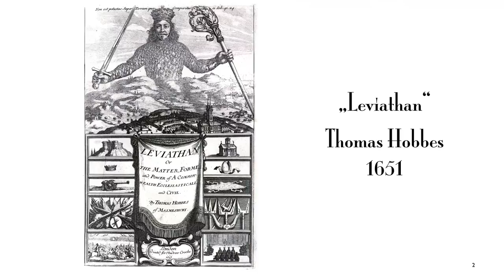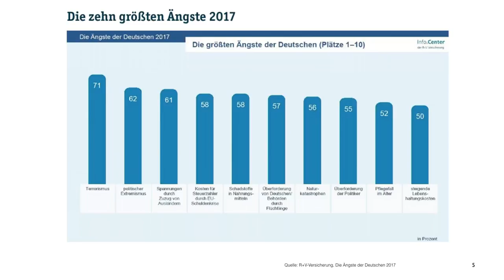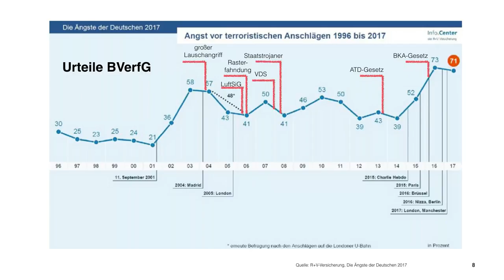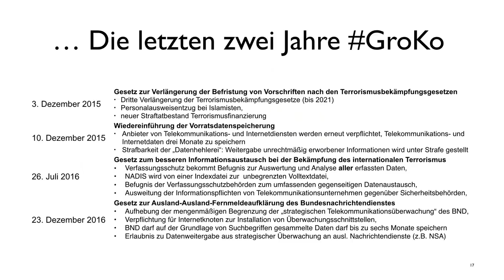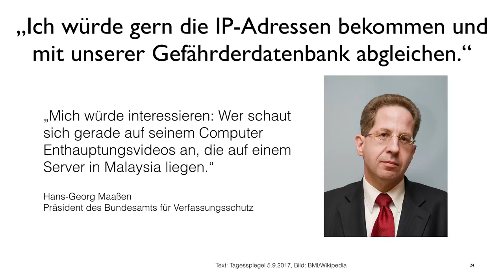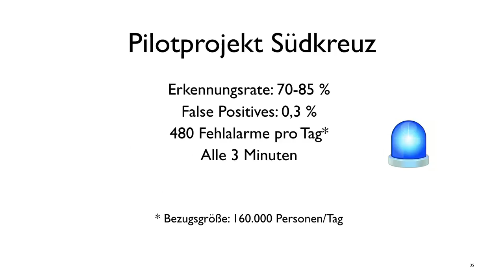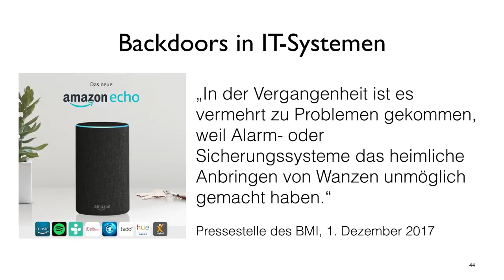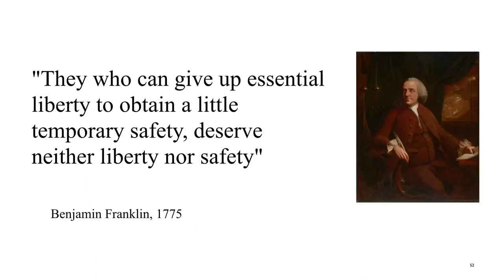34C3 - Trügerische Sicherheit - english translation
Wie die Überwachung unsere Sicherheit gefährdet

Wie steht es um die Sicherheitsversprechen, die mit dem Einsatz von neuen Überwachungsinstrumenten abgegeben werden?
Welche Unterminierung der Sicherheit kann durch Überwachung eigentlich entstehen?

Peter Schaar